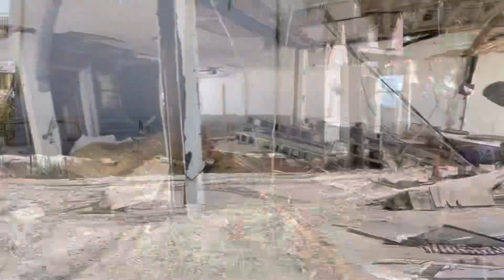HURRICANE IAN CATEGORY 5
Insane winds and damage of Fort Myers beach